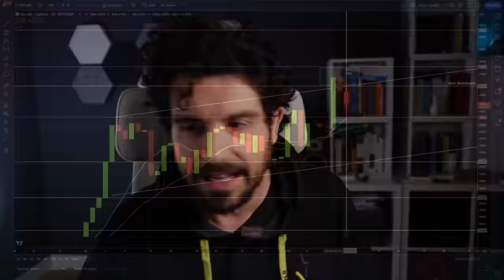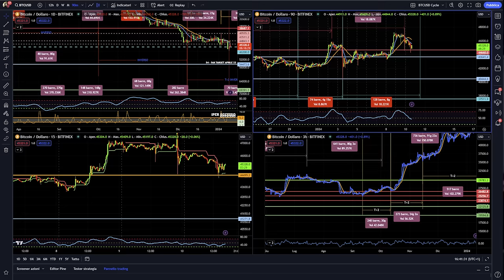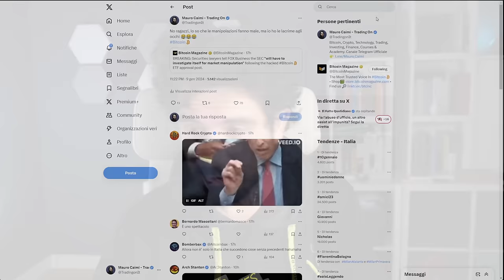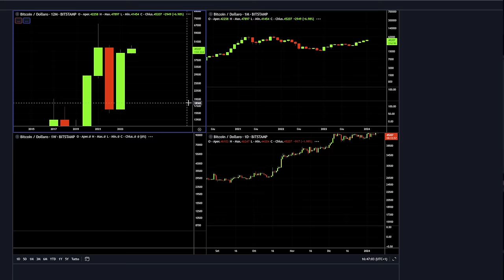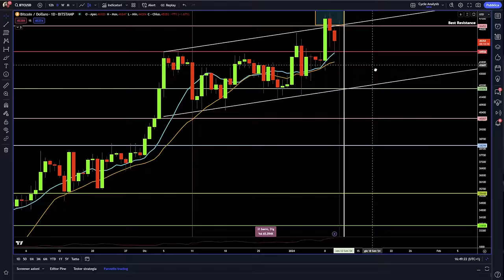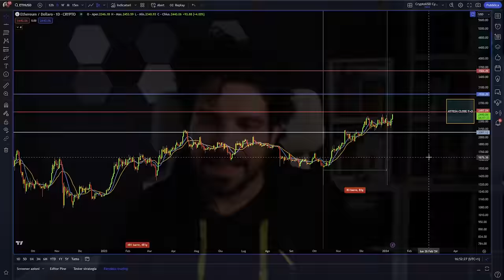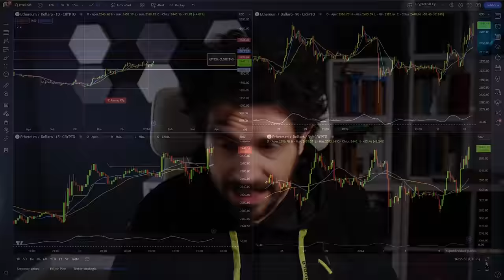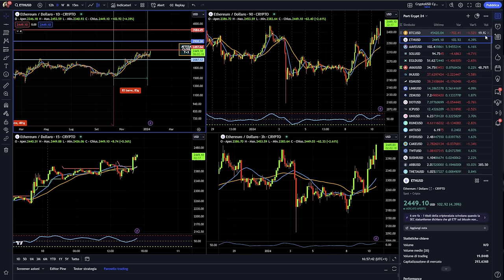Bitcoin ETF: Caos Totale dalla SEC! Ethereum: Allerta Cruciale!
Bitcoin: Giornata Epocale e Caos SEC! | Ethereum Rivela un Segreto Cruciale
Oggi potrebbe essere scritta una nuova pagina nella storia di Bitcoin: tutti gli occhi sono puntati sull'attesissima decisione degli ETF spot su BTC. La tensione è palpabile e l'aria è carica di aspettative.
Ma la notte scorsa la SEC ha scatenato un vero e proprio terremoto nel con una fake news controversa che ha portato a oltre 90 milioni di dollari in liquidazioni su Bitcoin.
Nel bel mezzo di questo caos, Ethereum invia un segnale che non puoi permetterti di ignorare. Un indizio che potrebbe essere la chiave per comprendere il prossimo capitolo nel mondo delle crypto.
Stay crypto

00:00 Intro
03:20 Caos SEC su ETF Bitcoin
05:00 Live Speciale OGGI alle 21:45 su Youtube
07:00 Bitcoin Contro la Resistenza: Il Punto di Svolta?
09:30 Bitcoin: Cosa Sta Cambiando Adesso?
11:00 Allerta Ethereum: Cosa Devi Sapere Subito
13:00 La cosa più importante che è successa ieri

LA MIA ATTREZZATURA VIDEO: